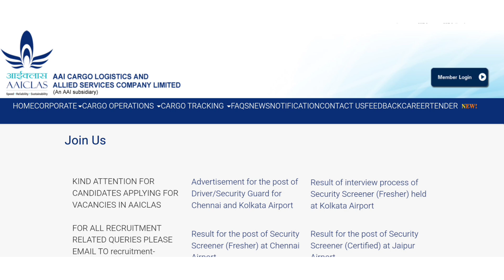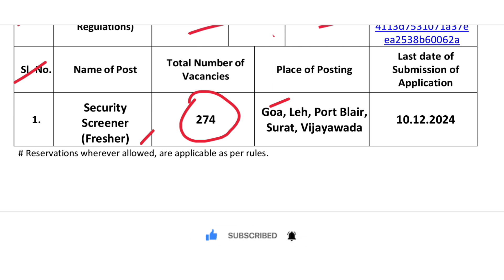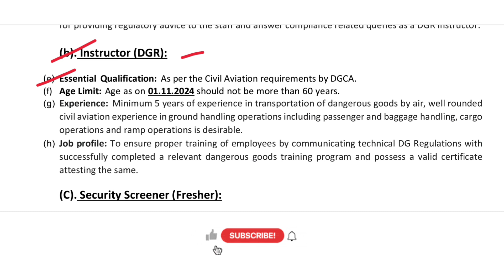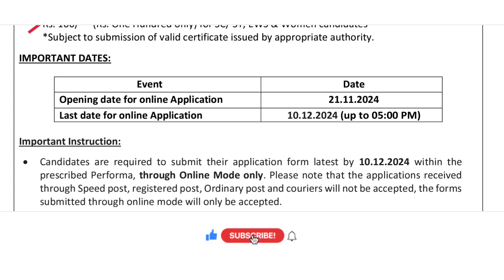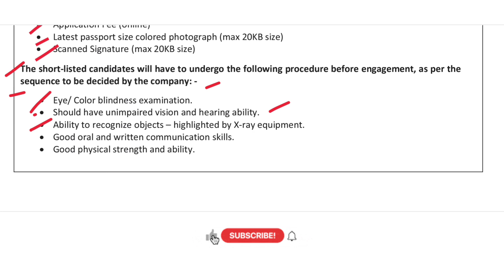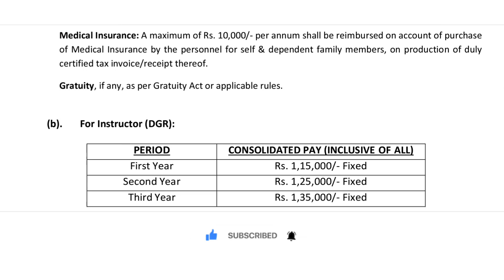सरळ सेवा भरती 2024 | AAI Cargo recruitment | पगार ₹1,50000 | 274+ पद भरती